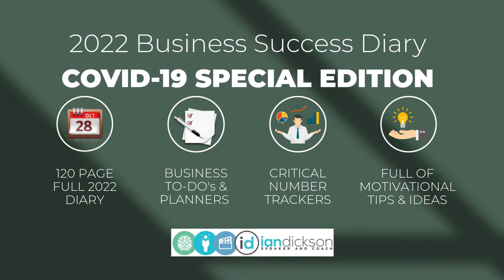2022 Success Diary Video